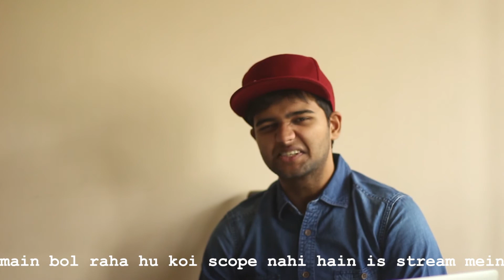THE STORY THAT YOU NEED TO HEAR! - Divyanshu Damani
You will be surprised by the outcome of this race! Share the message with your friends and family to push them to reach the top. Cheers!